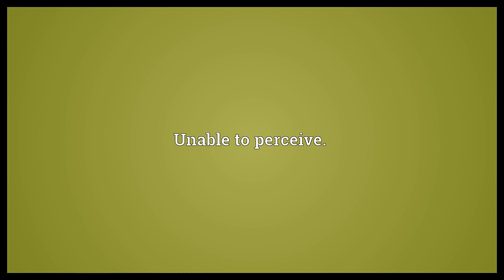Imperceptive Meaning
Video shows what imperceptive means. Unable to perceive..  Imperceptive Meaning. How to pronounce, definition audio dictionary. How to say imperceptive. Powered by MaryTTS, Wiktionary